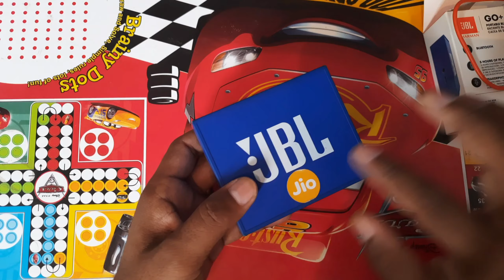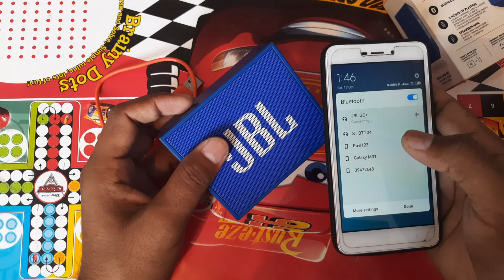JBL Go wireless portable speaker review with audio, JBl go plus bluetooth speaker unboxing & review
1) JbL go plus wireless bluetooth speaker full review after using 1 year.
2) jbl speaker review.
3) JBL Go plus bluetooth speaker.
4) jbl go plus bluetooth speaker features.
5) JBL go plus bluetooth speaker price.
6) best bluetooth speaker undre 1000.
7) bluetooth speaker unboxing and review.
8) jbl go plus
9) jbl bluetooth speaker
10) Best  jbl bluetooth speaker .